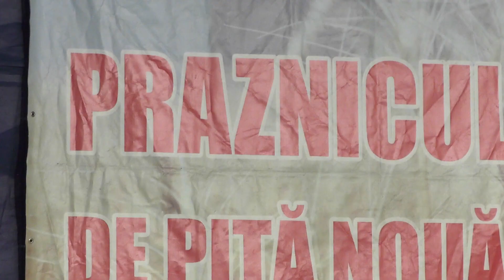Junii Timișului la Praznicul de pita noua Pecica